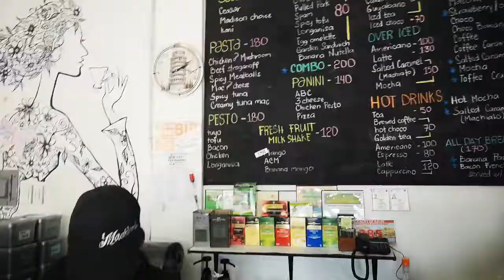Madison's Cafe @ Baler